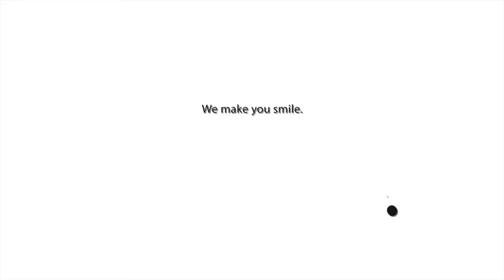What is a dental implant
Dental Implants are a great way of replacing missing teeth, they work and look just like normal teeth. A Dental Implant is a titanium plug which replaces the root of the patient’s normal tooth, which may have been damaged or extracted. Dental Implants are placed using a local anaesthetic, this is a pain free procedure although you may feel a little pressure when the Dental Implant is placed. Once the anaesthetic wears off you may have some discomfort which is easily controlled with some Ibuprofen pain relief. Dental Implants can be placed with sedation; this would mean a Dental Sedationist would also need to be present to administer this. Patients must remember that there may be a risk with any sedation and that the placement of the Dental Implant and appointment time will take longer. The good news is that the placement of Dental Implants is a very simple procedure and much simpler process for the patient without sedation.

Once the Dental Implant has been placed it will takes a few months for the patient’s natural bone to integrate and fuse around the Dental Implant before it becomes a strong base/unit which then allows for the restoration stage, Dental Implants have three components, first is the Dental Implant itself which acts as the root of the tooth, then the Dental Abutment which is attached to the Dental Implant and allows the attachment of the final Dental Implant crown. The Dental Implant crown/tooth is the only thing that the patient will see. Patients with Dental Implants will still need regular dental checkups and hygiene appointments to maintain the patient’s oral health the same as with the patient’s natural teeth.

If you would like any further information or if you would like to discuss your own personal treatment please contact the Marylebone Implant Centre by telephone on or contact us by email at or you could visit our web page for our patients testimonials and before and after photographs’